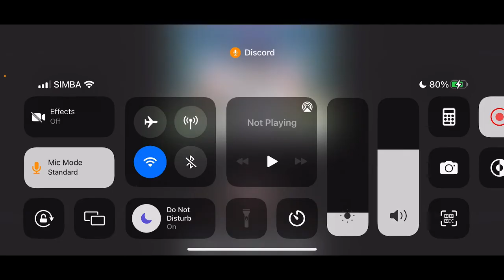Vanguard stride to victory part 19 tournament part 2 ( English translation in description)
(mc announcer (MC) starts)

MC: tournament round 2!! shouma shinonome vs yukino mizushiro!!
MC: who defeated rin hashima, a leading player of yunasan like shouma in the first round
MC; continues to make good progress!!
MC; on the other hand, shouma also defeated shion kiba who is as famous as an influential person, in the first round!
MC: with shinonome, who boasts the best ability at the yunasan branch expected shinsei player rising star mizuki player!
MC: which fighter will win!?

(vangarou enters)

vangarou: looking forward to this hot fight!!

(shouma(S) enters)

S: time for the opening show. yukino mizushiro
S; as expected. did you even defeat rin and advance to the second round of the national tournament in the difficult store?
S: you have defeated many  strong opponent (geez first translations wrote" my wife has defeated many strong opponent)
S: with you who have just started vanguard the fighters who fought and lost
S; you should have noticed. to this limit... the difference in talent
S; rin hashima is already in the yunasan branch. she will not come back
S; why are you so strong? ... because you have friends? (no is because of main character plot armour)
S; i don't think so . is not your friends who is weaker than you
S: besides, those who think you're a companion may actually be hurt by your talent
S: if the friendship from them turns into jealosuy, what will happen?
S: i can see into the future of people. once upon a time for some reason, it's been a long time ago
S: you have many vessels that can fly high. it will be tied to the ground by the hands of "companies"
S; from that future. i will save you. let's get started, yukino mizushiro .

(thrown into the fight)

(in the middle of the fight before riding a g3)

MC; the player who won the second round will be advancing to the semi-finals
vangarou: which one will win!?

(after the fight)

MC: this momentum doesn't stop!! mizushiro has defeated shinome! (hm think the finals is maybe taiyo  actually maybe i get to fight the lammy labrith or saya but what is next round though)
MC; how far will you go to the vanguard world!?
MC; mizushiro is cool, but one!!
S: opening up a new future. ?
S: what future do you choose? i am looking forward to it.
S: hit it higher. it's more fun to break the wings of the sword
S: yukino mizuki... i'm looking forward to seeing you again. (oh wait that's the end? thought shion was gonna congrats me for getting revenge like tokoha did)